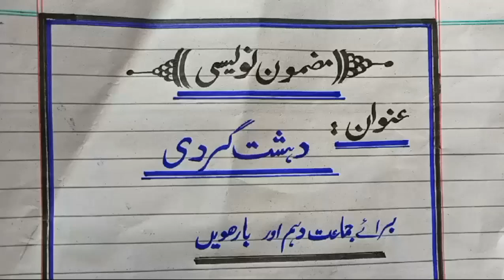Essay on Terrorism in Urdu| Terrorism Essay in urdu Handwriting| Dehshat Gardi pr Mazmoon|دہشتگردی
How to write Essay on Terrorism in Urdu
How to write speech on Terrorism in Urdu/Hindi
Speech on Terrorism in Urdu
Essay on Terrorism in Urdu
اُردو مضمون دہشت گردی
دہشت گردی پر مضمون کیسے لکھیں